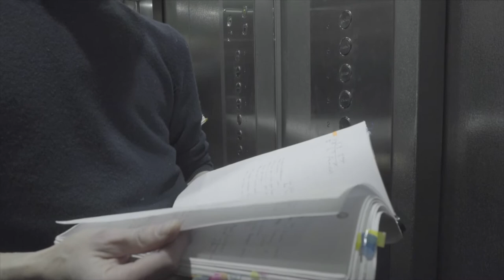Le Misanthrope I Dans les coulisses des répétitions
Dans les coulisses des répétitions du Misanthrope, le grand classique de Molière, mis en scène par Clément Hervieu-Léger, filmé en direct de la Comédie-Française le 9 février 2017.